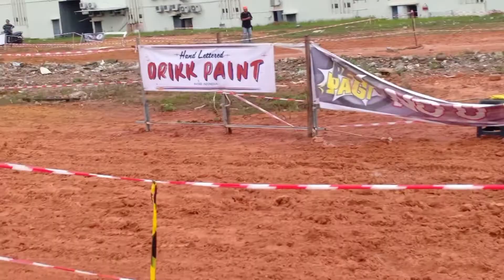Aksi Balap Motor Di Kubangan Lumpur